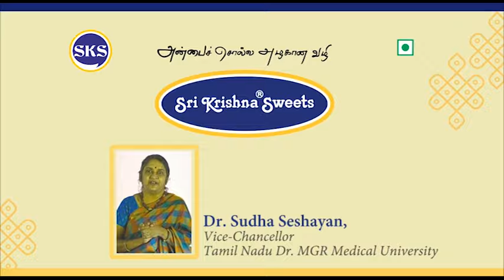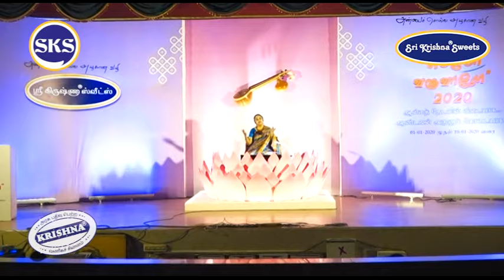மாணிக்கவாசகர் பற்றி மனம் திறக்திறார் டாக்டர் சுதா சேஷய்யன் | Sudha Seshayyan | Maanikavasagar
Doctor. Sudha Seshayyan speaks about Maanikavasagar.
அருளாளர் - மாணிக்கவாசகர்
அறிஞர் - டாக்டர் சுதா சேஷய்யன்
அருளிசை - திருமதி மகேஸ்வரி சத்குரு
முகவுரை - மணிவாசகர் அருட்பணி மன்றம்
In this video Honourable speakers speaks about the great Maanikavasagar. This show was held on  08/01/2020. This video was the eighth day of Eppo varuvaro 2020 presented by Sri Krishna Sweets.

Links for other videos from Eppo varuvaro 2020
This video is also related to :
Best speech of  Sudha Seshayyan,
Motivational speech of  Sudha Seshayyan,
 Sudha Seshayyan Latest speech,
 Sudha Seshayyan  Aanmeega speech,
Sudha Seshayyan Trending speech,
About Maanikavasagar,
Specials of Maanikavasagar,
Maanikavasagar best videos,